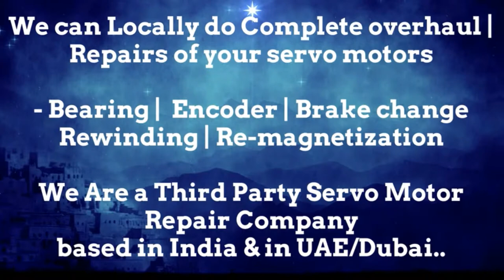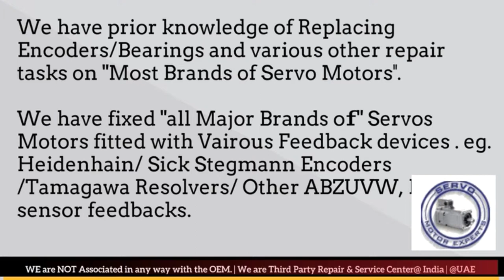Siemens ACRAMATIC VICKERS CNC Servo Motor Repair in India Delhi Faridabad Gurgaon Pune Hyderabad